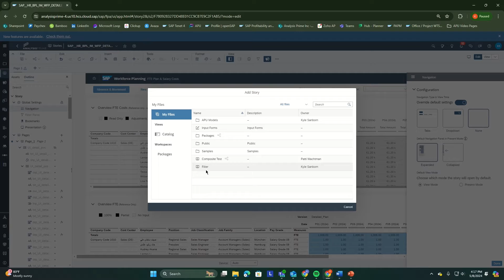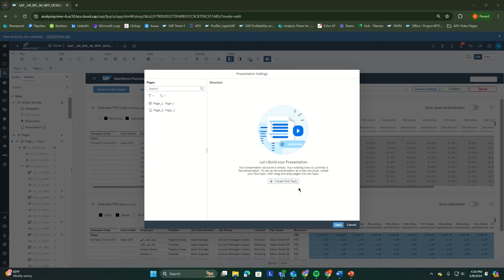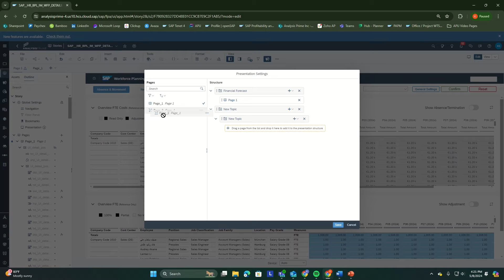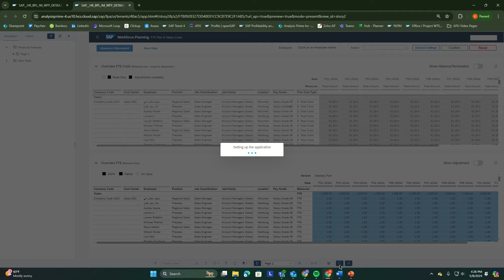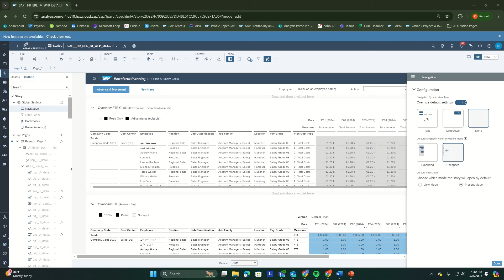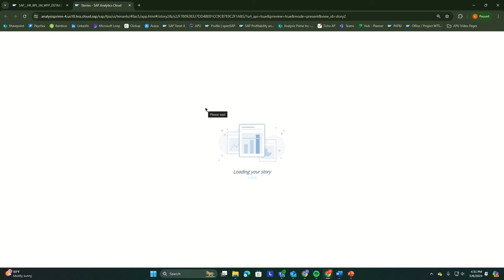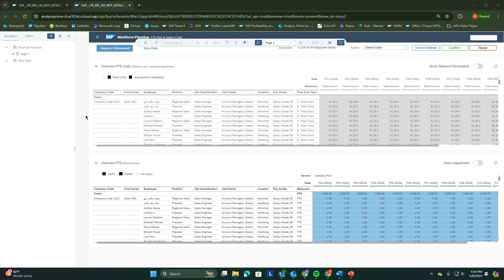Unified Story Presentation Mode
In this video, we will learn about the unified story presentation mode in the latest release of SAP Analytics Cloud for Q2 2024.